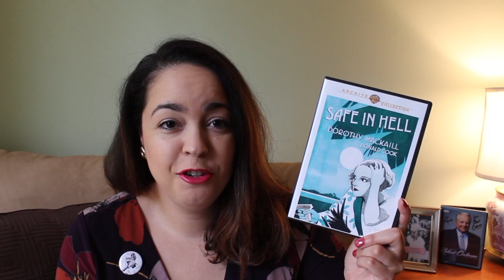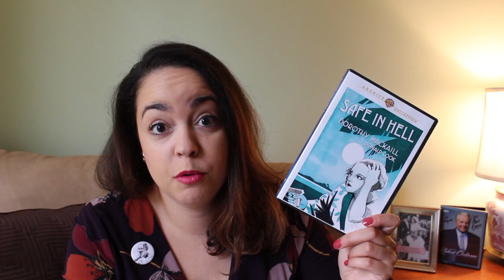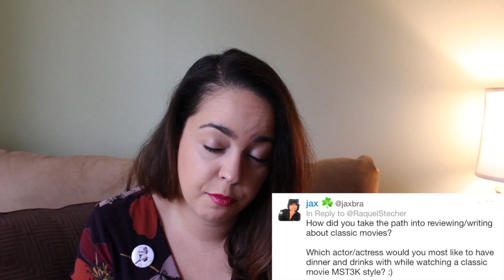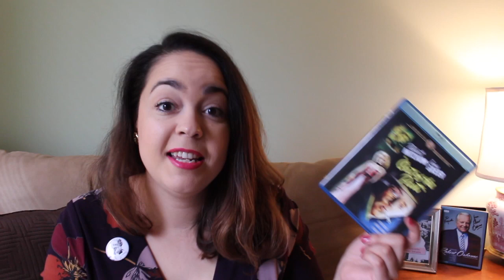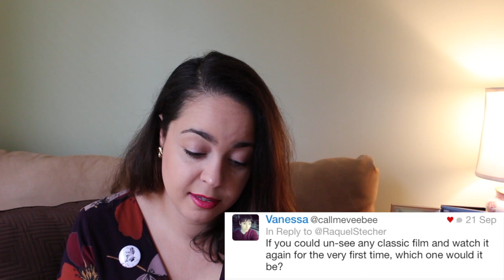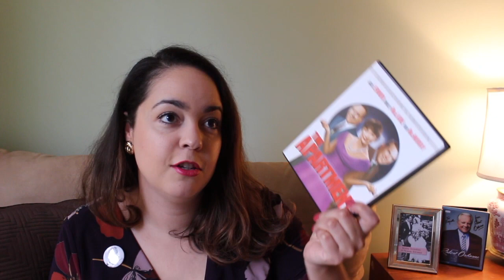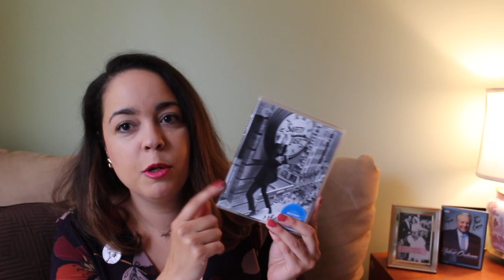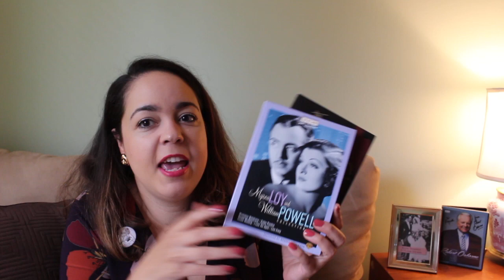Ask Me Anything: Classic Movies Edition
Added note: In the discussion regarding The Wizard of Oz (1939), I am not trying to say that the US is the greatest country in the world. That's just the message in the story.